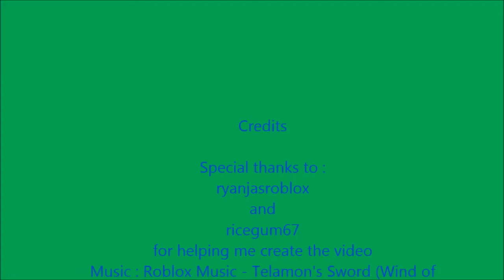Winds Of Fjords (Telamon's Sword) Roblox Music Video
This is a music video on one of Roblox's 'nostalgic' music, I hope you enjoy it!